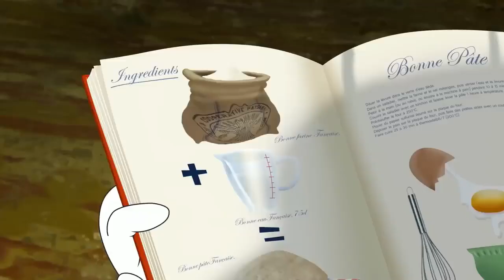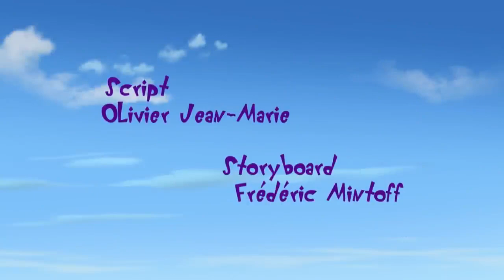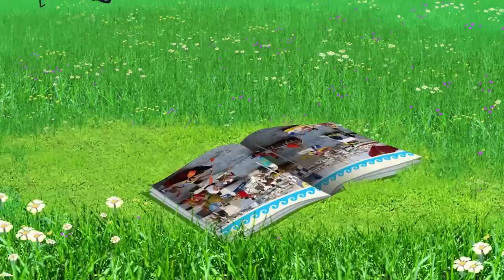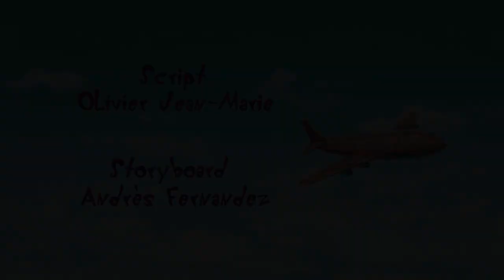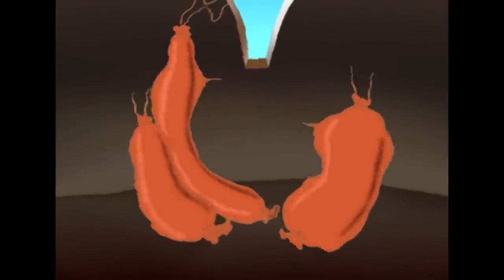Oggy and cockroats. New friend